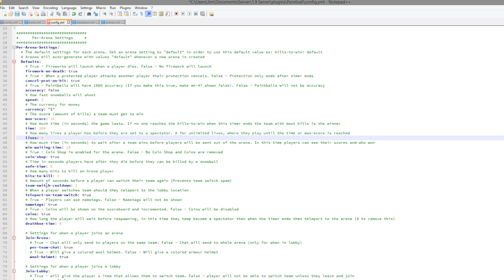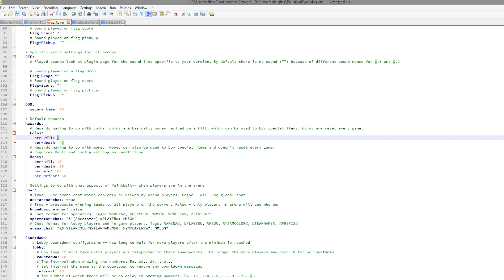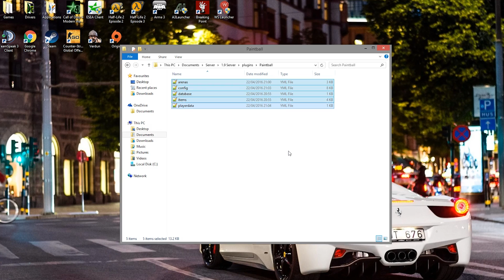Minecraft Plugin Tutorial - Paintball Minigame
★ Add me on Skype: LtJim007 (Developers, etc only please)